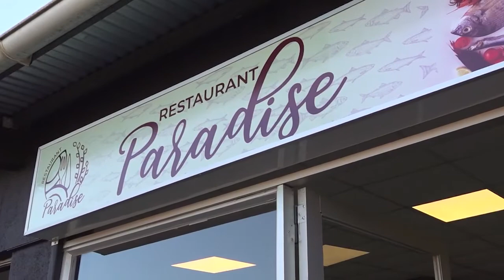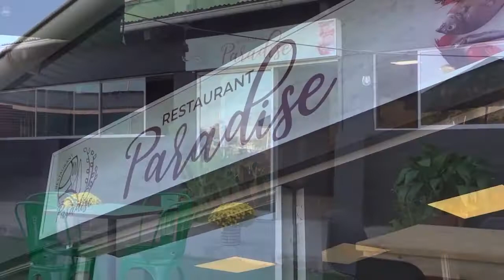NOTA DE PRENSA martes 12 04 22 RESTAURANT PARADISE